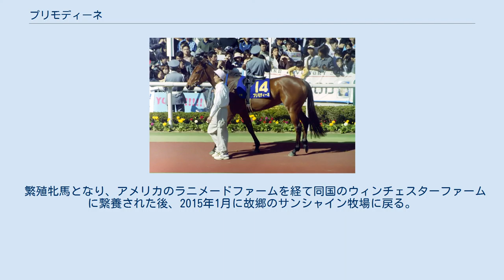プリモディーネ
プリモディーネは日本の競走馬。
第3回ファンタジーステークスと第59回桜花賞を制した。
馬名の由来はイタリア語で Primo Ordine （一流の、一番の）。
伊達秀和ゆかりのソーダストリーム一族がひさびさに送り出した活躍馬である。
 ※現役中に馬齢の表記方法が変更されたため、2000年までは旧表記で記載 1998年10月11日、京都競馬場で行われたダート1400mの 新馬戦でデビュー。
1番人気で1着となった。
 続く11月7日のファンタジーステークスには福永祐一が騎乗して出走。
ダート戦1勝のみの成績からか、12頭中6番人気であった。
レースではやや後ろにつけ追走、前を行くタヤスブルームや、ほぼ同じ位置にいたゴッドインチーフなどを、ラスト3ハロン34秒8の末脚でかわして重賞初勝利を挙げた。
 2連勝の勢いに乗って阪神3歳牝馬ステークスを目標に調整されたが、軽いフレグモーネを発症したため回避した。
 明けて1999年、3月6日のチューリップ賞に出走。
レースでは逃げたエイシンルーデンスが後続を抑えて1着となり、プリモディーネは4着に敗れた。
 4月11日の第59回桜花賞では、阪神3歳牝馬ステークスを制したスティンガー、シンザン記念と4歳牝馬特別を連勝したフサイチエアデール、さらにはトゥザヴィクトリー、ウメノファイバーなどの好メンバーが揃った中、プリモディーネは4番人気に推された。
スタートで1番人気のスティンガーが大きく出遅れる波乱の展開の中でじっと後方に待機、4コーナーまで動かず、他馬が動いて進路が開くのを見極めてスパートをかけ、出走馬で最速のラスト3ハロン35秒7で一気に差し切ってGIタイトルを獲得した。
騎乗した福永祐一はGI挑戦25戦目で初の制覇となった。
 桜花賞と同じコンビで優駿牝馬（オークス）へ向かう予定だったが、福永は桜花賞の翌週の4月17日に中京競馬場で落馬、左肋骨2本骨折、左腎損傷という重傷を負ってしまったため、藤田伸二に乗り替わることとなった。
 5月30日、第60回優駿牝馬に出走。
父が短中距離系のアフリートであることから距離適性が不安視されて3番人気だった。
1番人気はトゥザヴィクトリー、2番人気は前走出遅れて力を出し切れなかったスティンガーであった。
レースはエイシンルーデンスがスローペースで逃げる展開の中、折り合って後方から追走、直線で追い込むが0.1秒差届かず、ウメノファイバーの3着に敗れた。
 桜花賞を勝ち、優駿牝馬でも僅差の3着と強さを見せ、秋華賞やエリザベス女王杯に向けて期待されていたが、右前脚の蹄に蟻の巣状に穴があく蟻洞という病気を発症、完治するには健康な蹄が伸びてくるのを待つしかないため、長期間休養することとなった。
 前走から約1年半たった2000年11月12日、再び福永とコンビを組んでエリザベス女王杯に出走。
しかし馬体重は40kg増の516kgと、成長分を考えても体調は万全とはいえない状態であり、結果は直線で伸びず16着だった。
その後阪神牝馬特別では8着、明けて2001年に京都牝馬ステークスでは16着と振るわなかった。
さらに右第一趾骨骨折が判明し、放牧に出された。
 約半年後の8月12日、札幌競馬場でクイーンステークスに出走し10着。
そして9月1日に新馬戦以来のダート戦となるエルムステークスに出走したが、結果は11着だった。
 その後再び蹄の状態が悪化したため、現役を引退した。
 繁殖牝馬となり、アメリカのラニメードファームを経て同国のウィンチェスターファームに繋養された後、2015年1月に故郷のサンシャイン牧場に戻る。